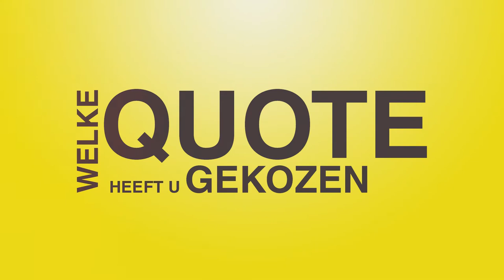100 kandidaten: Elsie Sierens (Open Vld)